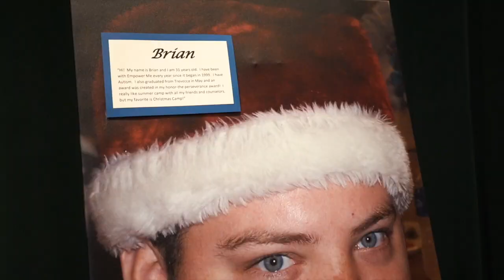Stories and Strings for Dreams 2019